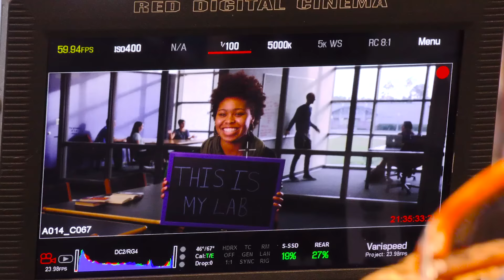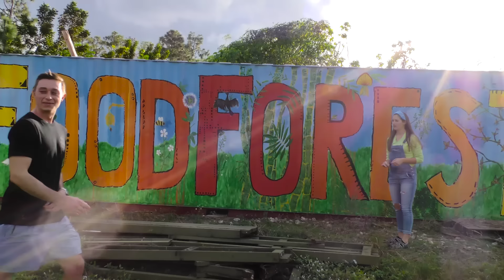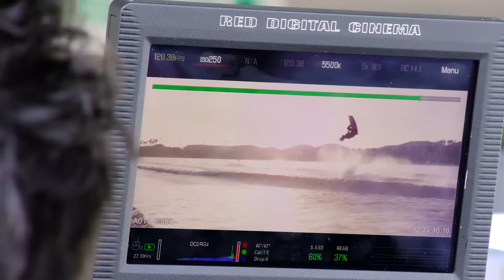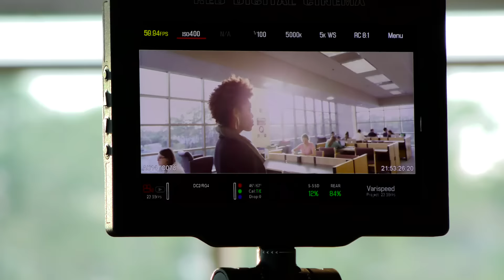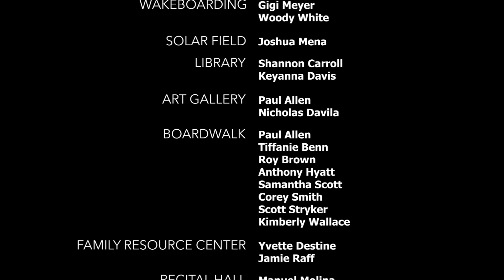Creating The FGCU Effect TV Spot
Check out the behind-the-scenes story of Florida Gulf Coast University's new 30-second spot, The FGCU Effect.